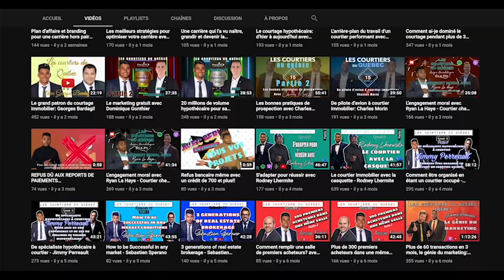Comment te DÉMARQUER comme COURTIER IMMOBILIER en 2021 - Gabriel Laflamme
Après un SUCCÈS impressionnant, lors de son premier passage au podcast Les courtiers du Québec et suite à la demande de plusieurs, je reçois à nouveau GABRIEL LAFLAMME! Cet épisode contient ENCORE plus de conseils et stratégies pour tous ceux et celles qui veulent GRANDIR dans le domaine du COURTAGE IMMOBILIER!

Un bon mot pour le décrire Gabriel serait « soldat »! Un soldat, car ses habitudes ainsi que son mindset sont dignes d'un combatant. Avec plus de 10 ans d'expériences dans l’immobilier et près de 600 transactions ainsi que son talent cinématographique, tel un acteur d'Hollywood, qui l’aide d’ailleurs à promouvoir ses listings, il se démarque grandement. Ces vidéos, qu’on peut retrouver sur Youtube, Facebook, IG, Linkedin et maintenant TIK TOK atteignent plus de 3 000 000 visionnement. Il nous partage ses secrets qui l’ont aider à rester ON TOP dans le courtage immobilier ainsi que dans sa vie.

Je vous présente Gabriel Laflamme, courtier, coach et conférencier.